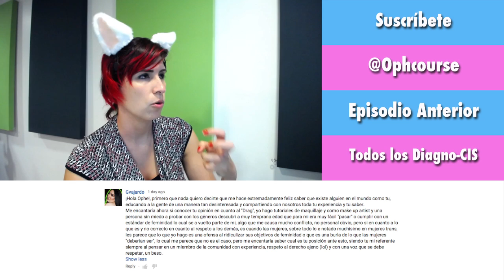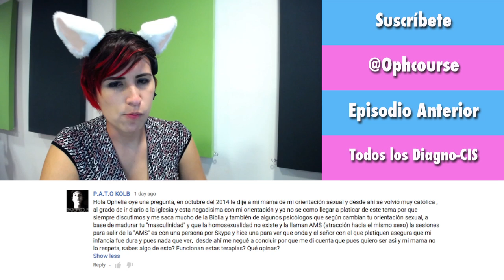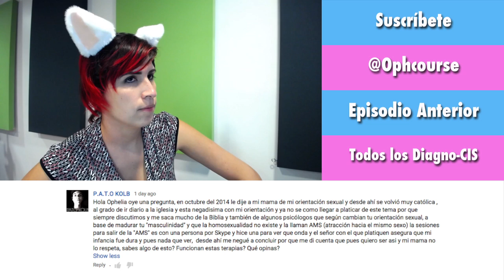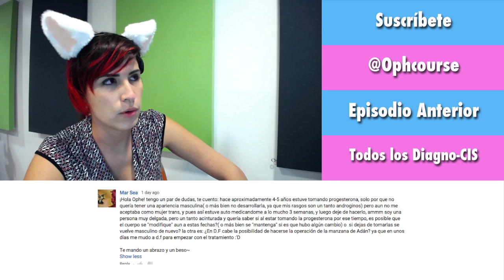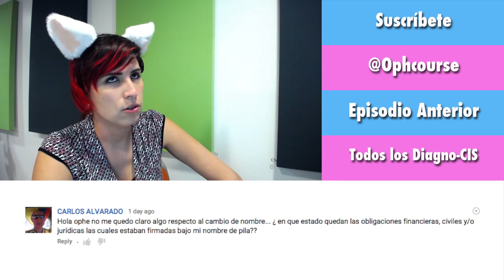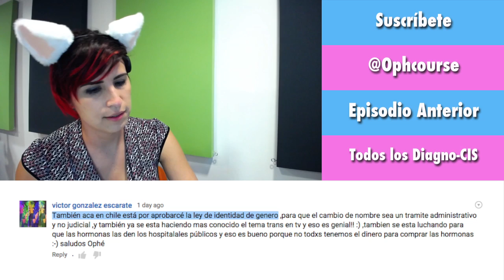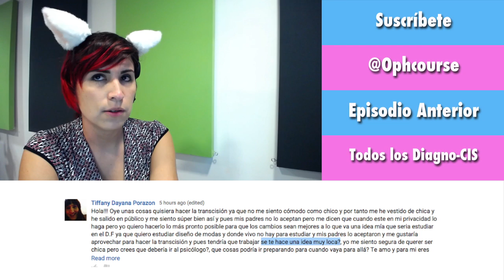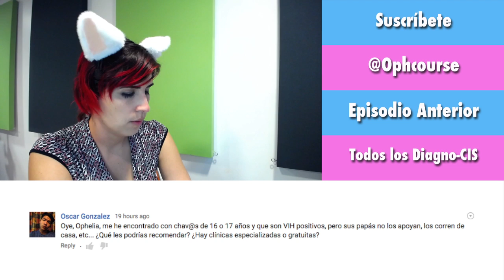Ofensa es ofensa, así sea algo que meramente dijeron | Diagno-Cis 031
Hay gente que me dice que las palabras no me han de herir pero, seamos honestos.. hay que cuidar lo que decimos, como y con quien.

Mil gracias a @fedepox por sugerir el video. Quería hablar de este tema hace rato. Yo misma soy una pelada y me ha tocado fijarme mucho.. MUCHO en mis palabras. Invito a los demás a considerar lo mismo.